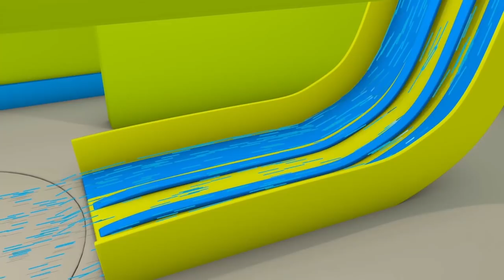CHRISTMAS SPECIAL Sam the Snow Plow and Tom the Tow Truck's Car Wash | Snow Plough cartoons for kids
CHRISTMAS SPECIAL- Sam the Snow Plow 2 - Tom the Tow Truck's Car Wash |  Snow Plough cartoons for kids
Tom the Tow Truck's Car Wash and A Christmas Tree FELL on Sam the SNOW PLOW!  - Tom the Tow Truck's Car Wash | Cars cartoons for kids
A Christmas Tree FELL on Sam the SNOW PLOW!  - Tom the Tow Truck's Car Wash | Cars cartoons for kids] is dirty and need a little cleaning. No worry, Tom the tow truck is here, with his Car wash. In this cartoon for kids: Tom the tow truck’s car wash, A Christmas Tree FELL on Sam the SNOW PLOW!  - Tom the Tow Truck's Car Wash | Cars cartoons for kids] gets clean. A lot of character visited the car wash: Bobby the boat, Dane the crane, Matt the police car and A Christmas Tree FELL on Sam the SNOW PLOW!  - Tom the Tow Truck's Car Wash | Cars cartoons for kids. After his passage A Christmas Tree FELL on Sam the SNOW PLOW!  - Tom the Tow Truck's Car Wash | Cars cartoons for kids will be cleaner than ever.

Tom the Tow Truck, the famous truck of Car City, also washes his friends, the cars of Car City ! Tom welcomes his cars and trucs friends into his brand new Car Wash and cleans them, they come out totally washed like brand new cars!